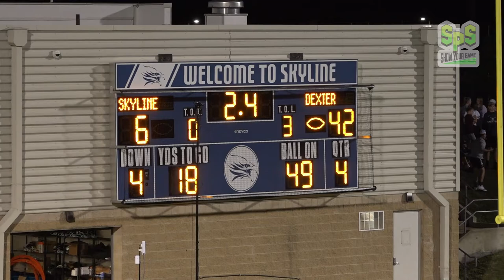Dexter vs Skyline Game Highlights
9 2 21 at Skyline